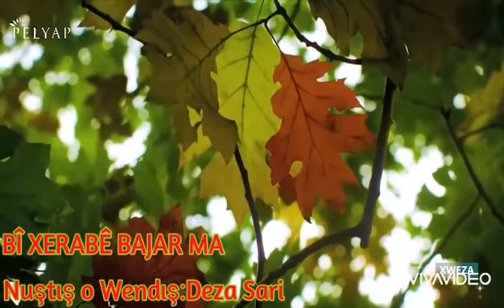BÎ XERABÊ BAJAR MA ZAZACA ŞİİR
Deza Sari Zazaca Şiirler
Şiir : Deza Sari